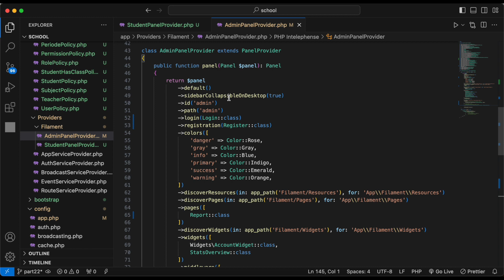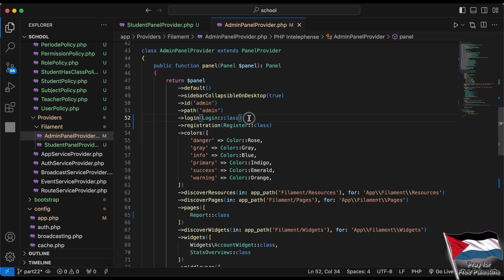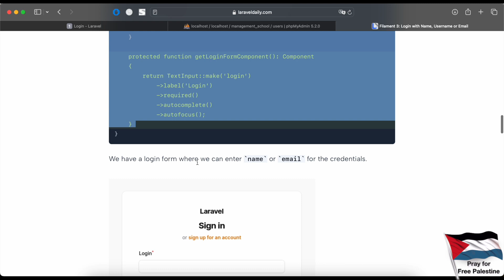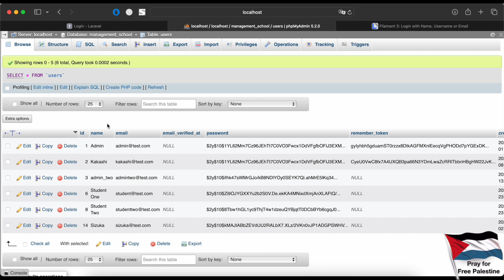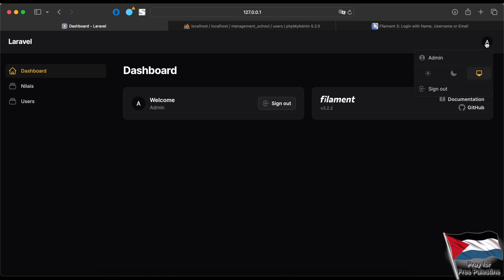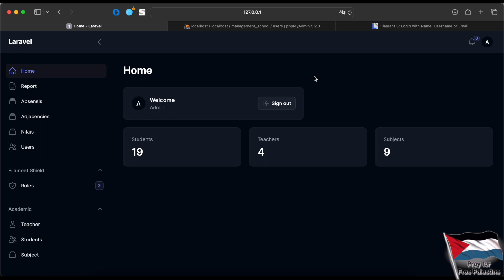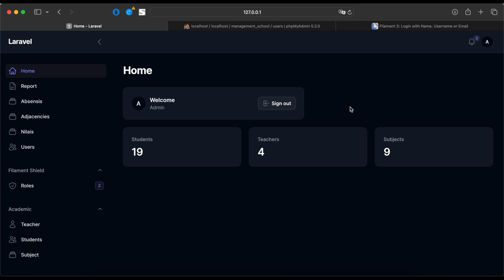Filament 3 - Login Name & Password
Hello friends, di video ini kita belajar custom login dengan menggunakan name(username) & password.